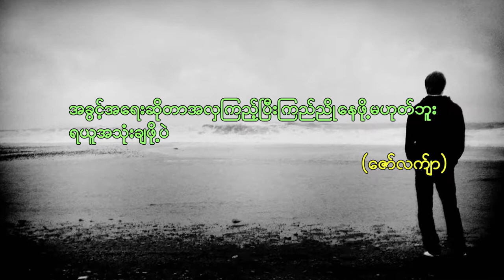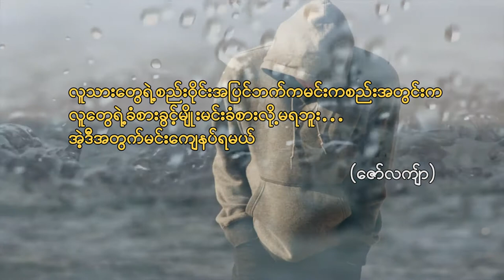ကၽြန္ေတာ္ခ်စ္ေသာေက်ာ္ ေက်ာ္ခ်စ္ေသာေကာင္မေလး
မဂၤလာပါ. ကၽြန္ေတာ္ရဲ႔ ဒုတိယေျမာက္ လံုးခ်င္း၀တၳဳျဖစ္တဲ့
စာအုပ္ေလးရပါျပီဗ်..။

ရန္ကုန္ျမိဳ႕တြင္း စာအုပ္ရနိုင္မဲ့ေနရာေလးေတြကိုလည္း ေအာက္မွာေဖာ္ျထားပါတယ္။

မႏၱေလး၊ ရွမ္းျပည္နယ္ ဘက္ေတြလည္းပို႔ဖို႔စီစဥ္ထားပါတယ္။

တနိုင္ငံလံုးအတိုင္းအတာနဲ႔ ျမန္မာျပည္ရဲ႔ဘယ္အရပ္ေဒသကိုမဆို
အိမ္တိုင္ရာေရာက္ပို႔တဲ့စနစ္(Delivery System ) လုပ္ေပးေပးထားပါတယ္။
ဖုန္းနံပတ္ - 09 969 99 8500 သို႔တိုက္ရုိက္ဆက္သြယ္မွာယူနိုင္ပါတယ္ဗ်။

( သို႔မဟုတ္ )

အဆိုပါ link သို႔သြားေရာက္ျပီး Message Box ကေနလည္းဆက္သြယ္မွာယူနိုင္ပါတယ္။

🌈. စာေပလာက-2 ( ပန္းဆိုးတန္းဂံုးတံတားအဆင္း )

🌈. စာေပေလာက ( Junction City )

🌈. စာေပေလာက ( Yangon Book Plaza )

🌈. စာေပေလာက ( ၃၆ လမ္း အလယ္ဘေလာက္ )

🌈. စာေပေလာက ( ပန္းဆိုးတန္းဂံုးတံတားအဆင္း )

🌈. အင္း၀ စာအုပ္တိုက္ ( ပန္းဆိုးတန္းဂံုးတံတားအဆင္း )

🌈. အင္း၀ စာအုပ္တိုက္ ( လွည္းတန္း )

🌈. ရာျပည့္ စာအုပ္ဆိုင္ ( ပန္းဆိုးတန္းဂံုးတံတားအဆင္း )

🌈. ရာျပည့္ စာအုပ္ဆိုင္ ( လွည္းတန္း )

🌈.ေစာဦး စာေပ ( ၃၁လမ္း ထက္၊ပန္းပဲတန္းျမိဳ႕နယ္ )

🌈. ငါတို႔စာေပ ( Yangon Book Plaza )

စာအုပ္တန္ဖိုးမွာ - 2500 က်ပ္
စာမ်က္ႏွာ - ၃၃၀ မ်က္ႏွာ
မ်က္ႏွာဖံုး ဒီဇိုင္း - ရဲထြဋ္

အားေပးဖတ္ရႈၾကသူတစ္ဦးခ်င္းစီတိုင္းကို အထူးပဲေက်းဇူးတင္ရွိပါတယ္။
ကၽြန္ေတာ့္ကို အားေပးေ၀ဖန္ေပးၾကပါအံုး။

😍😍😍 ညီသံလြင္ဦး 😍😍😍